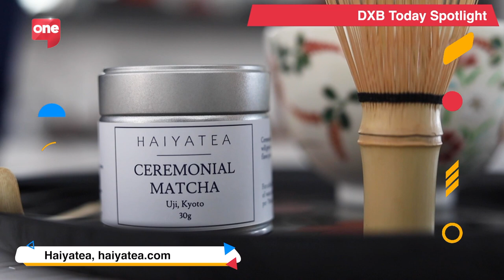DXB Today Spotlight: Hiyatea founder shares traditional tea recipes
Hiyatea founder shares traditional tea recipes

Join Hiyatea founder as they share traditional tea recipes. Brew the perfect cup of tea with her expert tips